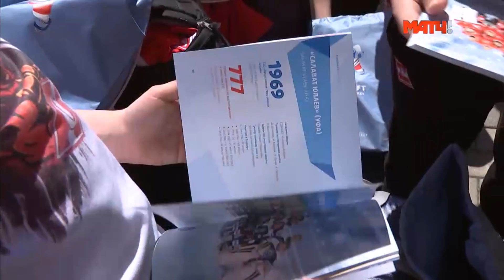Матч ТВ: За ними наблюдает вся страна!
Для кого хоккеисты выступают на «Кубке Газпром нефти»?

Конечно же, для себя. Ведь это так интересно! Для родных людей. Ведь семья в эти дни думает только о выступлении их юного хоккеиста. Для родных городов. Ведь болельщиков сейчас не оторвать от интернет-трансляций. И для родной страны! Ведь участников «Кубка Газпром нефти» показывают по главному спортивному телеканалу России.